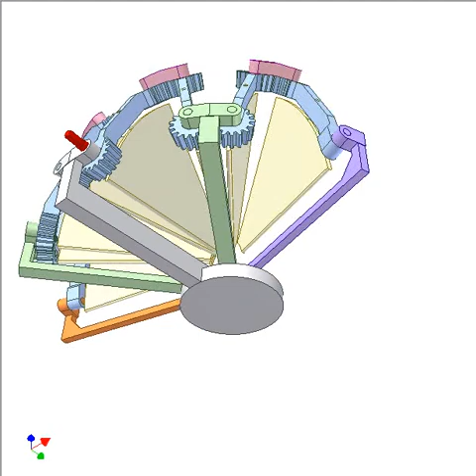Folding a circle 1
Input: red shaft fixed to one of the blue bars.
The circle is divided into 8 sectors.
It is a spherical mechanism. Axes of all revolute joints are concurrent. Bevel gear drives make all blue bars turn the same angle.
It can be used for deploying solar panels.